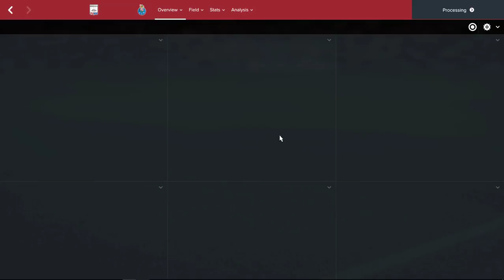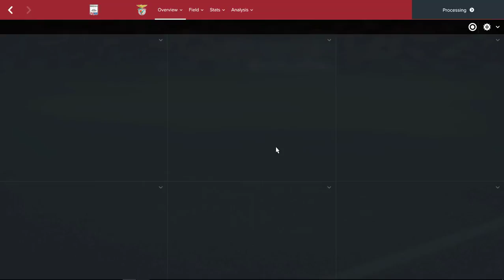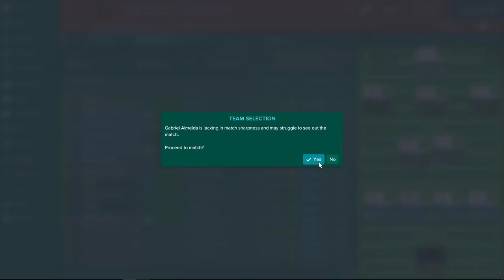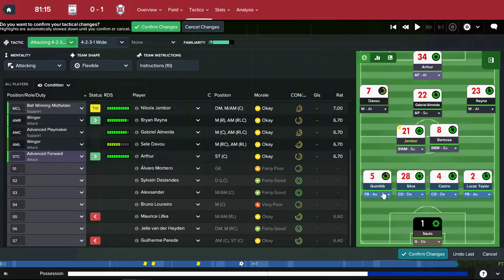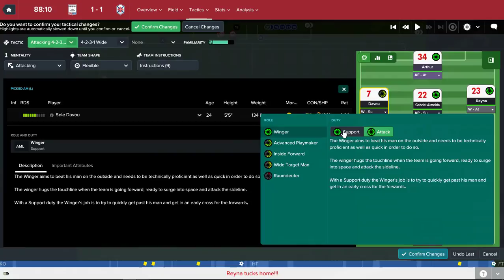Road to the Top! | Ep. 54 | Football Manager 2017 | BIG GAMES VS. BIG TEAMS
Can we turn our season around?